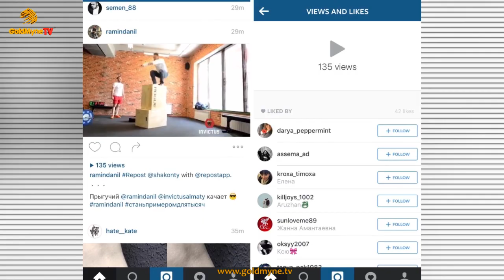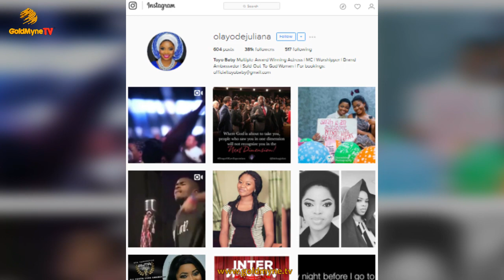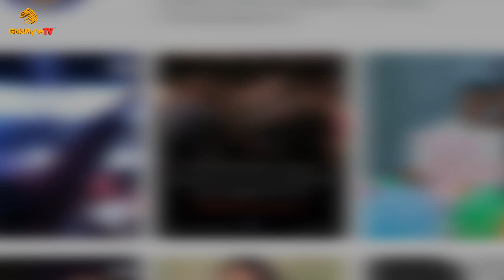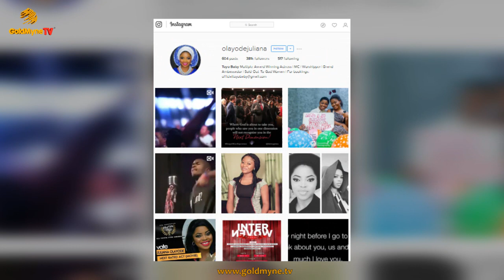INSTAVIEW ACTRESS OLAYODE JULIANA